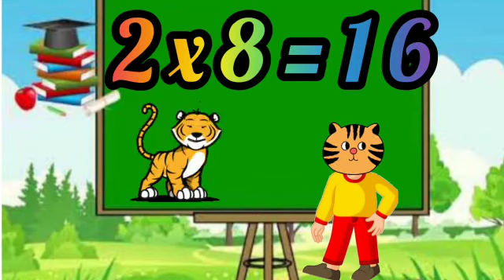table of 2 | 2 ka table | maths for kids | learning video for kids